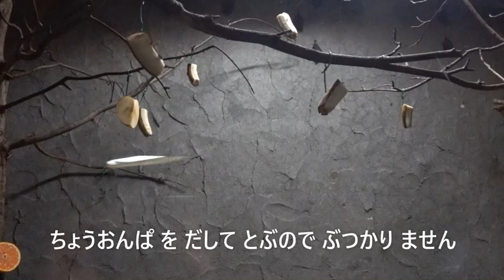ガイドつき上野動物園-04：しょうじゅうかんのどうぶつ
上野動物園で2021年3月15日に公開した「ドリームデイ・アット・ザ・ズー オンライン」の動画「ドリームコース」動画。詳しくは東京ズーネットお知らせ☞